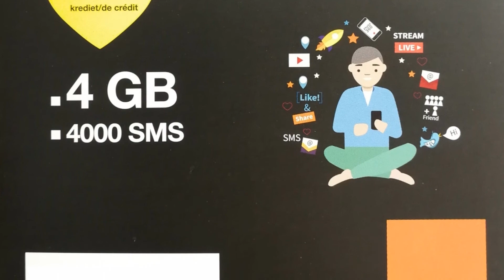Photos of the Acer Liquid E2 | Not A Review!